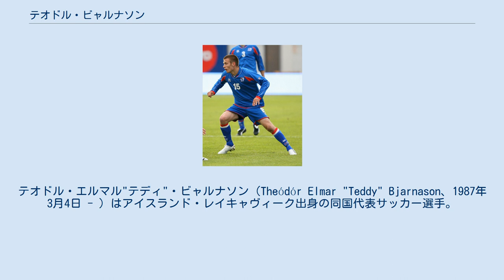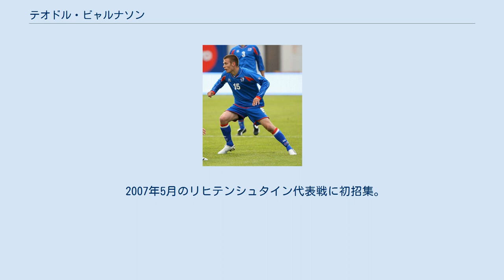テオドル・ビャルナソン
テオドル・エルマル"テディ"・ビャルナソン（Theódór Elmar "Teddy" Bjarnason、1987年3月4日 - ）はアイスランド・レイキャヴィーク出身の同国代表サッカー選手。
 セルティックFCに入団する前は、KRレイキャヴィークでプレーしていた。
また、16歳の時にノルウェーのクラブ・IKスタルトのリザーブチームで1シーズンプレー。
プロ契約のオファーを断り、アイスランドに戻っていった。
 2006-07シーズン最後の試合にセルティックFCでデビュー。
90分フル出場すると、セルティックのウェブサイトでマン・オブ・ザ・マッチに選ばれた。
2007年のカップ戦決勝のダムファーリンFC戦、1-0と勝利し優勝。
ベンチ入りしたが、出番はなかった。
2007年5月21日に2年・2009年夏までの契約延長にサインした。
また、6月13日に新たに3年契約を結んだ。
 2008年1月15日に、出番を求めてFKリンへ移籍。
 FKリンの深刻な財政難により、2009年7月22日にIFKヨーテボリへ移籍した。
 2012年、ラナースFCに移籍。
しかし、故障のためシーズン開幕から6か月間プレーできなかった。
 2015年6月、オーフスGFに移籍。
 2017年、トルコのエラズースポルに移籍。
 2007年5月のリヒテンシュタイン代表戦に初招集。
6月6日のスウェーデン代表戦でA代表デビューを果たす。
0-5と惨敗したが、チームのベストプレーヤーに選ばれた。